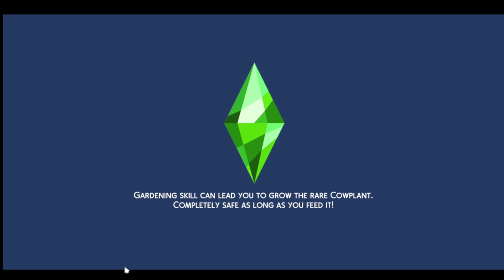Rags to Ranches Episode 4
Building a Bond Between  A man and His Horse